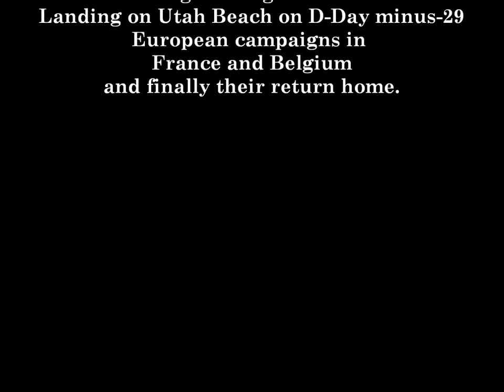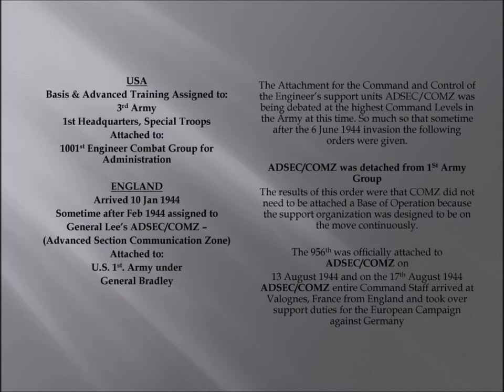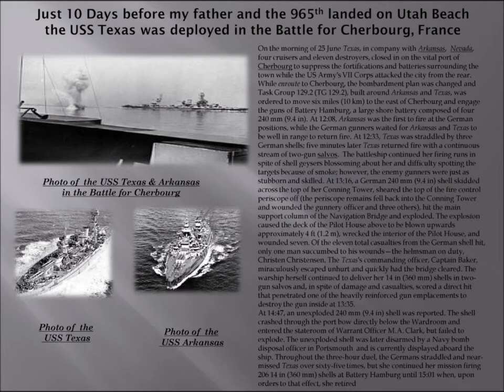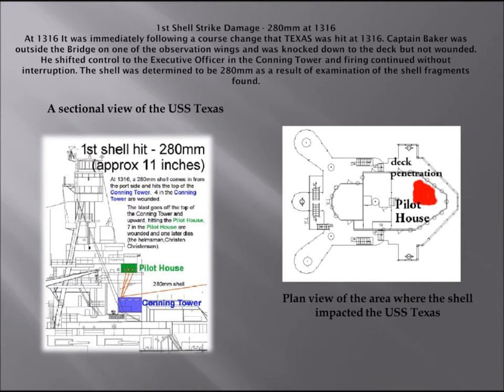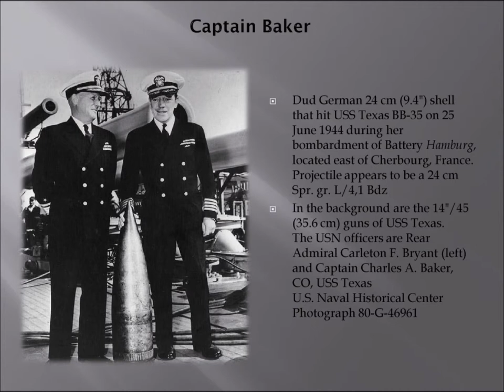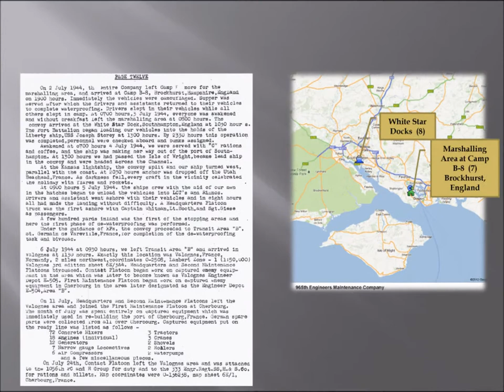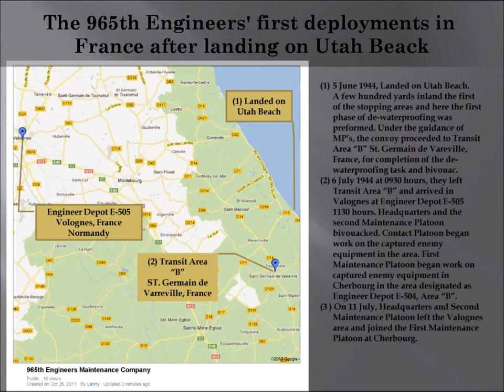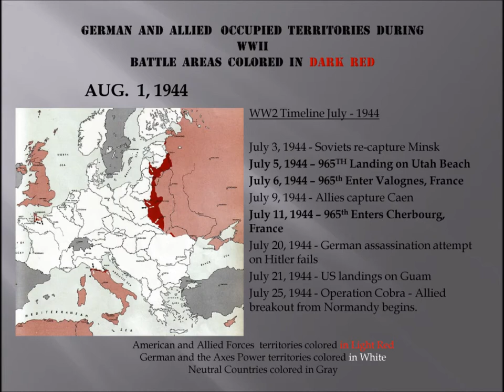Page 12 of Lt. Booth's Company History of the 965th Engineers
Description: Advanced Basic Training in England and there preparation for their D-Day Landings in France